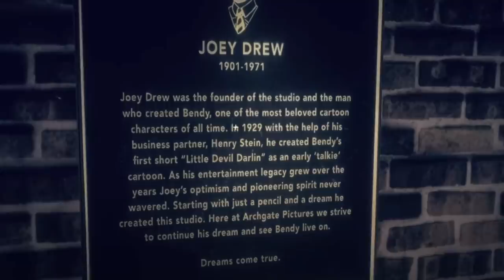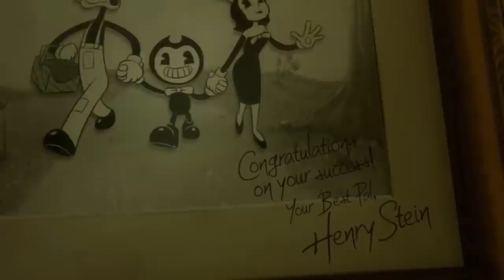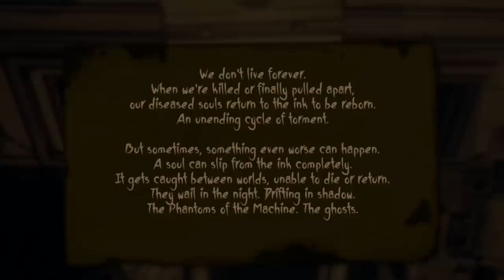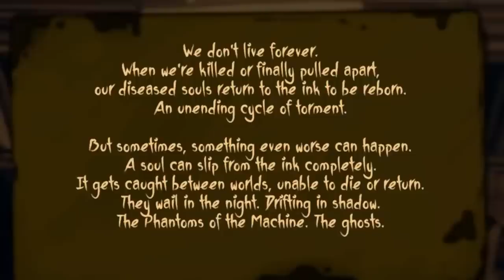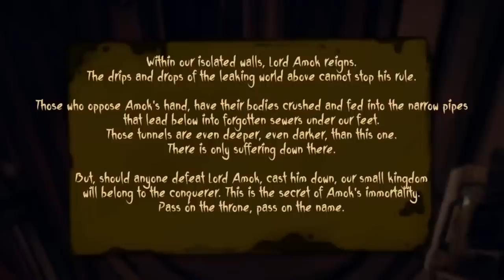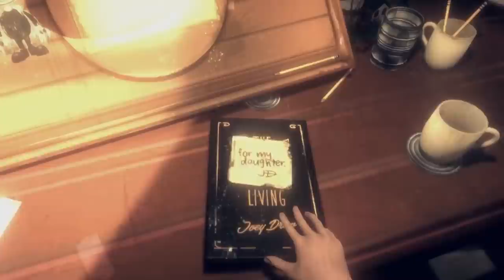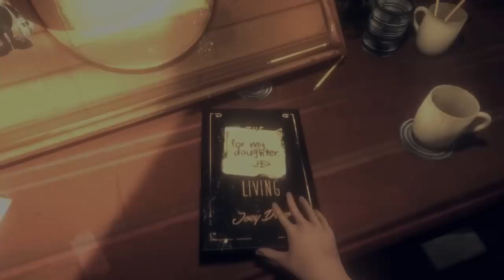Bendy And The Dark Revival STORY EXPLAINED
Bendy And The Dark Revival STORY EXPLAINED. Bendy and the dark revival expands on the story and the mysteries which were left up to speculation in the last game, bendy and the ink machine.